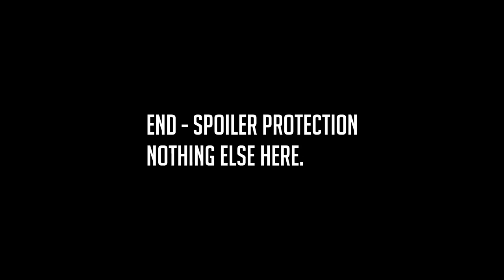Decider: Attack Flow: Natat(ENG) vs Shotter(MEX) 1v1 Valkyrie Tournament #1 Men of War: AS2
Deciding match after much controversy.